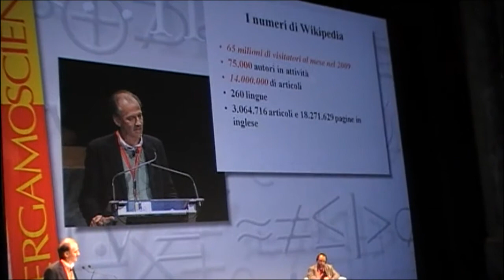Jimbo Wales @ BergamoScienza part 1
Jimbo Wales a BergamoScienza 25/10/2009

Credits:
Ripresa video: CristianCantoro (Wikimedia Italia)
Montaggio video: Fabexplosive (Wikimedia Italia)